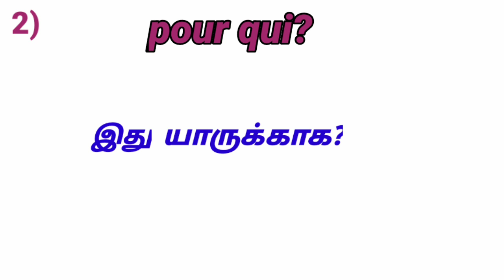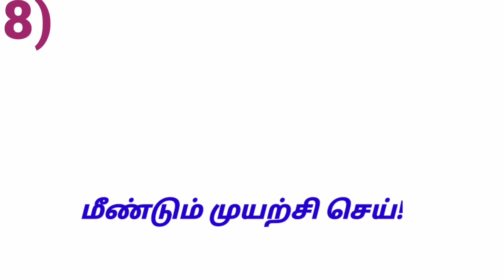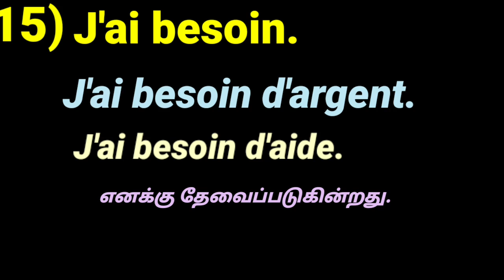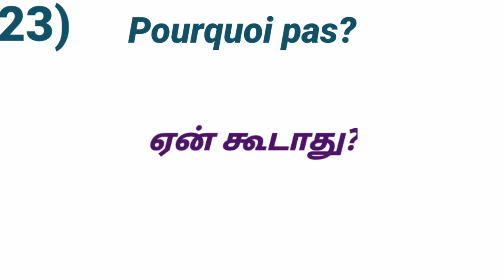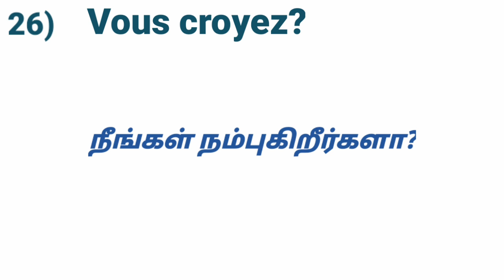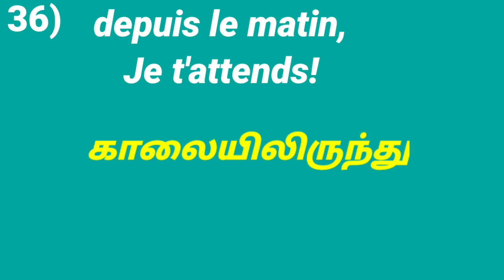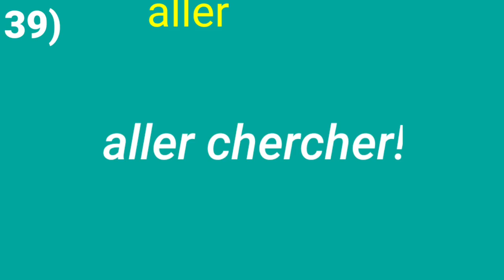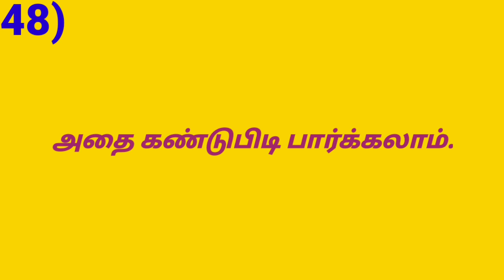50 shorts french phrases for beginners inTamil/learn French in Tamil/French Academy Tamil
Useful french phrases for french conversation|
Hello friends!
Welcome to French academy tamil
In thi video you can learn very useful french phrases for conversation.it will be very effective and useful way for speak French.i teach you through tamil.personnelly this way helped me for speak French.
I hope,you also use this method and speak well.

In my channel, I'm going to teach french easy way through tamil and through small stories and dialogues.If you want to see more videos for learn french please subscribe and click bell icon.